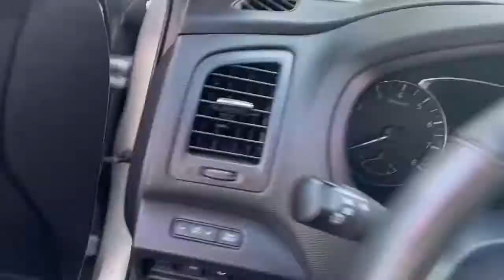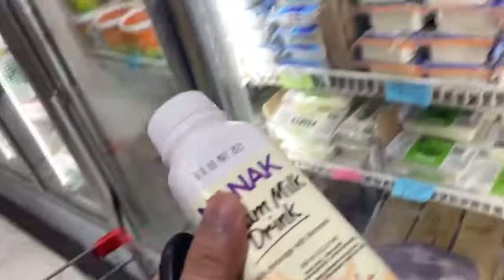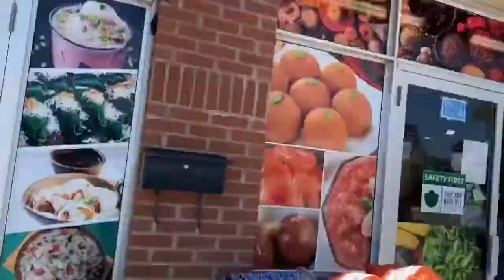Grocery shopping in Canada | Indian Store | Cambridge